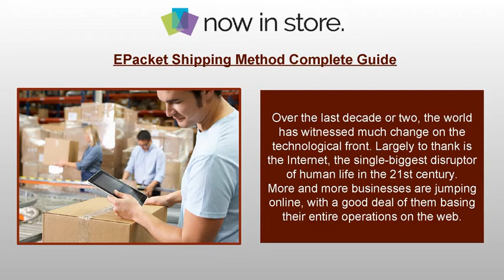How to Create a Logo for Your Brand | Now In Store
The importance of a good brand logo is not lost on anyone. No matter the line of work you’re in, this powerful symbol enables you to stand out from the crowd.